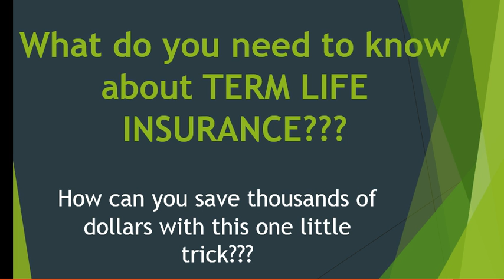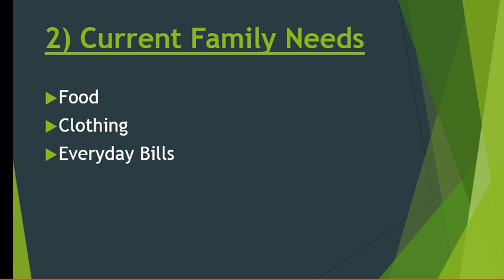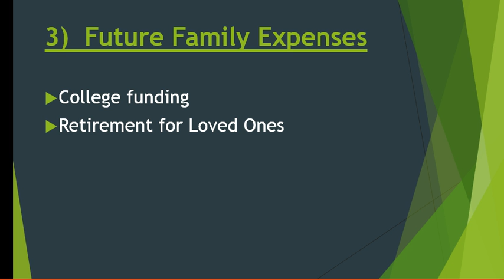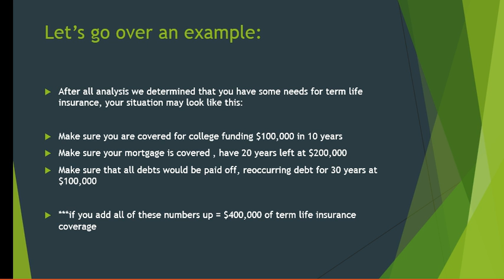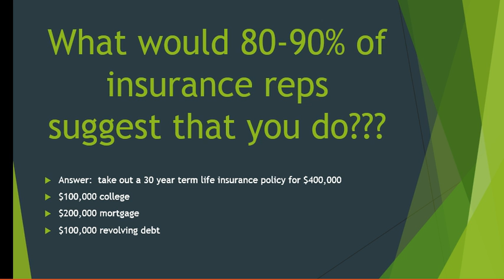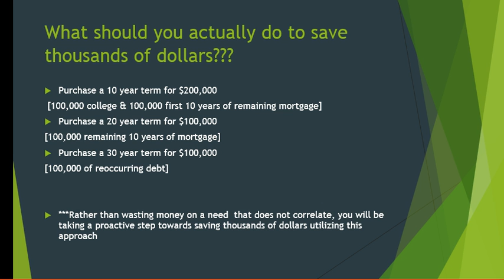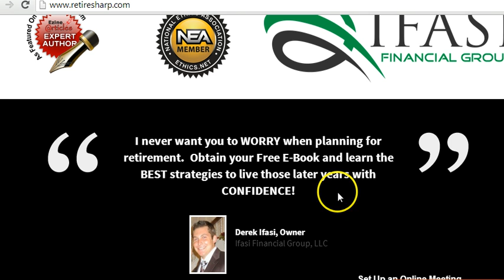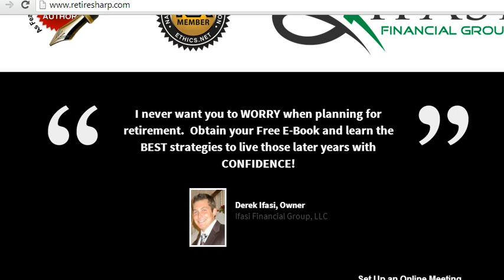Term Life Insurance - Cheapest Term Life Insurance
Term Life Insurance . Get the cheapest term life insurance coverage in your area.

RetireSharp.com is a website meant for all sorts of retirement education.  This company has an entire division dedicated to make sure that you can obtain the greatest education and cheapest term life insurance coverage.

The most important aspect of any financial tool is to make sure your are introduced to the CORRECT options, ideal for specific situation.  You will never feel pressured when dealing with an insurance specialist and can utilize this company 24/7 to make the process feel that much more comfortable.

Term life insurance should be included in majority of financial portfolios, learn the tricks on how to save thousands of dollars, NOW!!!